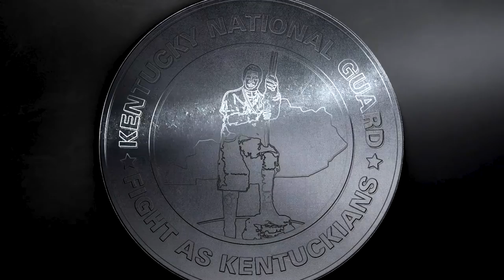Kentucky Guard Engineers conduct Djibouti State Partnership training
DJIBOUTI
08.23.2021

Kentucky National Guard Engineers with the 577th Sapper Company and 123rd Airlift Wing, traveled more than 15,000 miles to Camp Lemonier, Djibouti to conduct training with the Djiboutian military de-mining company as a part of the State Partnership Program (SPP) August 19 – 29, 2021.

Film Credits: Video by Sgt. Jessica Elbouab
Kentucky National Guard Public Affairs Office